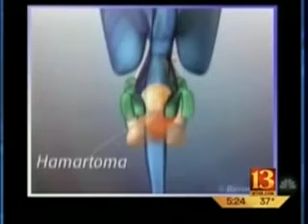Rose-Hulman Ventures Work Saves Lives